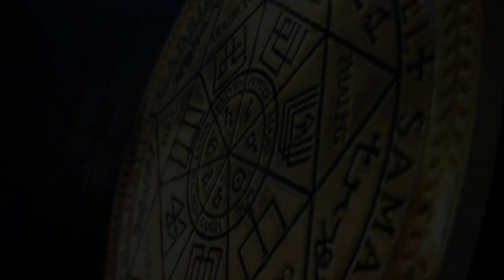Алкоголь | Как бесы делают свои "подходы" | Как себя защитить | ARGO VP2 регрессивный гипноз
Как бесы делают свои "подходы" - все в этом видео рассказывает сам бес. ARGO VP2 регрессивный гипноз дает методику - как себя защитить.

0:00   Осматриваем фантом Александра.
01:05 Обнаружен бес 8 Гц.
01:38 Как бесы делают свои "подходы"
02:38 Алкоголь. Ваше ли, это желание?
03:15 Как себя защитить?
06:10 Отторжение чужеродных энергий.
07:15 Рассказывает сам бес.
08:05 Отпускаем беса на его частоту.
09:05 Методика сброса негативных энергий.
11:25 Насколько важна визуализация?
12:00 Заправка светлыми энергиями.
 12:34 Возврат в тело.
12:55 Совет куратора-ангела.